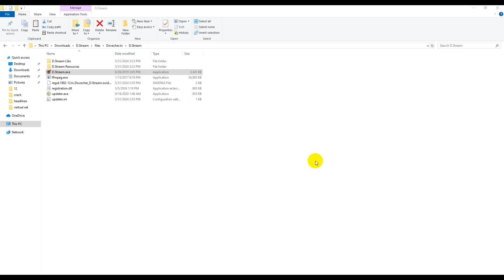D Stream 8 channel Decklink to RTMP streaming